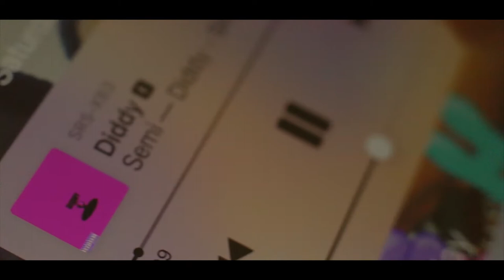SEMI - Walk A Day In My Shoes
Directed By Ellis Floyd
2018